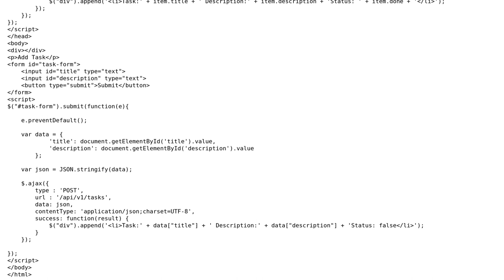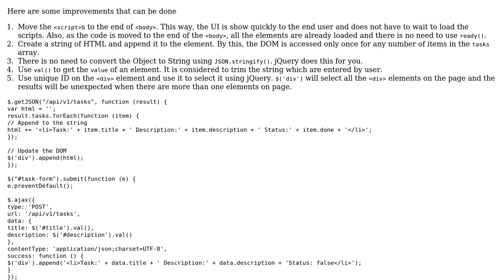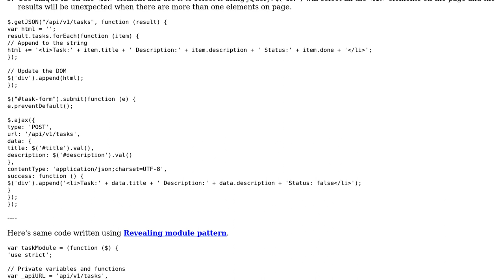List and post tasks with jQuery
With thanks & praise to God, and with thanks to the many people who have made this project possible! | Content (except music & images) licensed under CC BY-SA | Music | Images & others | With thanks to user Tushar user caseym user 200_success and the Stack Exchange Network Trademarks are property of their respective owners. You are responsible for your own actions.